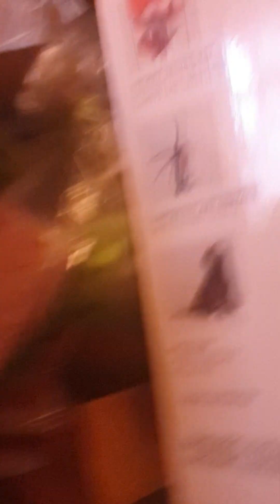fighting the pz leader in a battle royale. *the pz leaders voice wasn't load enough on video*